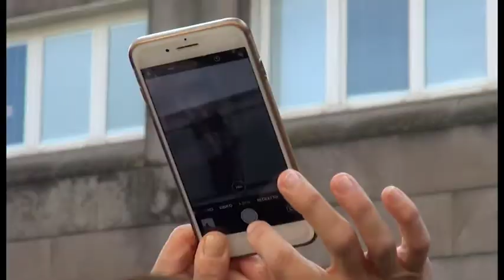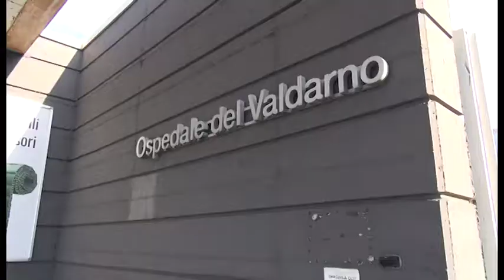I supereroi si calano sul tetto dell'ospedale della Gruccia per far visita ai piccoli pazienti